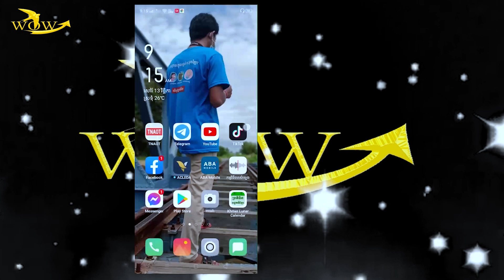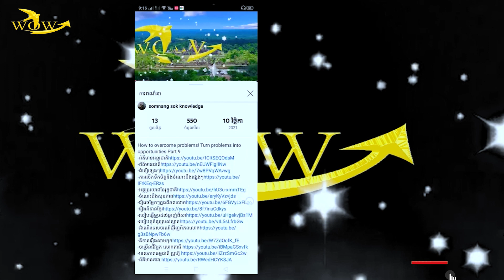Khmer star paintings, let's learn to draw with me